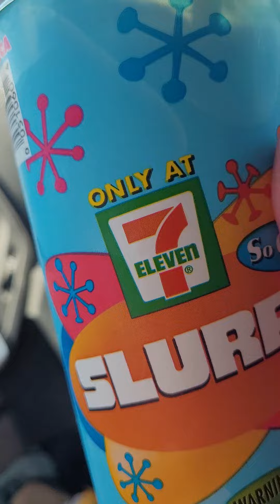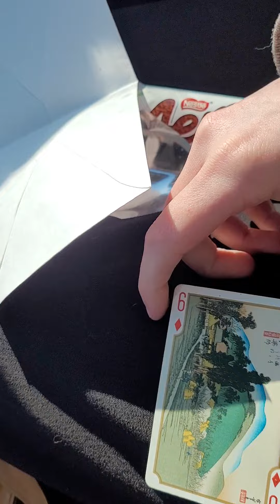Dadeo in Slurpee capital of the world! Envelope #7